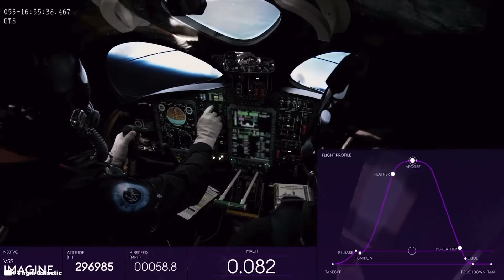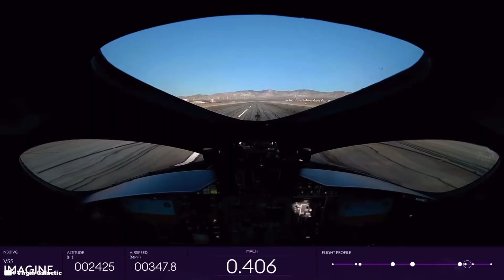Virgin Galactic Space Travel Tickets Cost $450,000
How much do Virgin Galactic Space Tickets Cost?

The space tourism tickets will cost a total of $450,000 for the 90-minute flight, including an initial $150,000 deposit, and are available for purchase on Virgin Galactic's website.

Timecode

0:00 Intro
0:05 How much does Space Flight Travel Cost
0:25 Richard Branson Virgin Galactic Space Travel
0:50 What is Virgin Galactic Space Ship Called?
1:03 Jet Rocket Engine Sound Effect
1:30 Virgin Galactic Space Ship 2 SS2 and White Knight
2:00 Virgin Galactic Space Tickets Cost $450,000 Dollars
2:22 SpaceX Elon Musk
2:30 Blue Origin Jeff Bezos Space Travel
3:20 Virgin Galactic
5:00 How much does Virgin Galactic Space Travel Tickets Cost